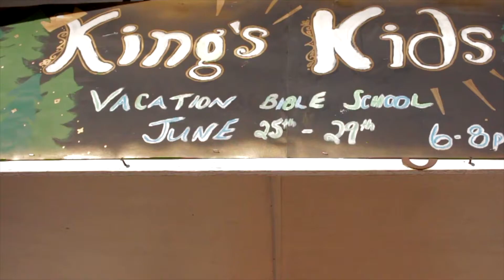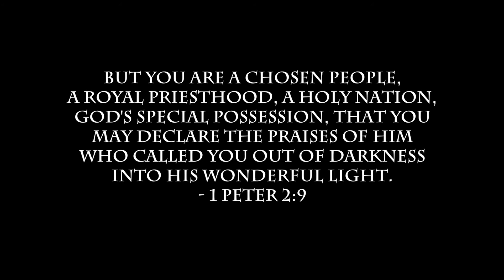King's Kids : We Are Royalty!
Mic Solo Studios exist to capture and produce gospel inspired songs and stories that transform the imagination to a Christ-like mindset.